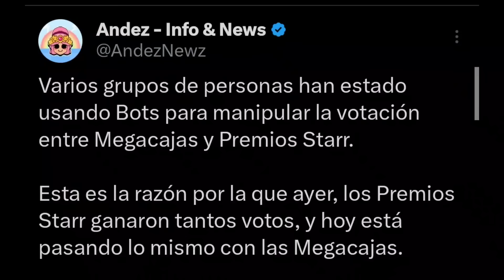SE TERMINÓ EL CONFLICTO 🤝